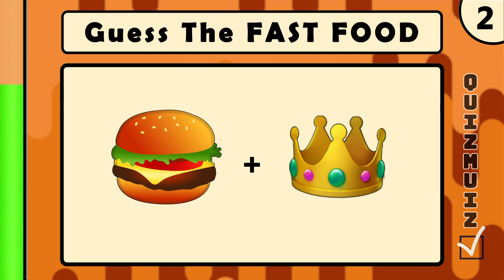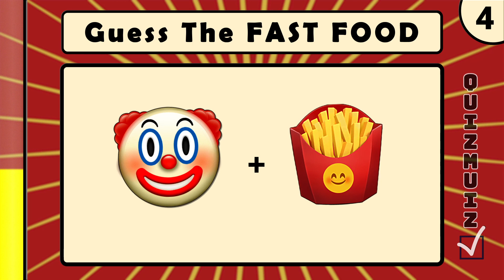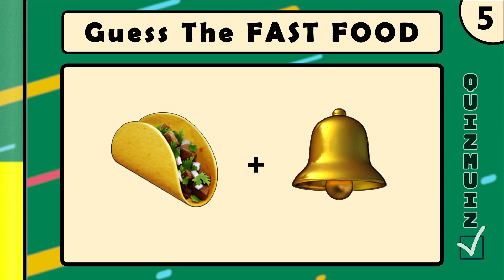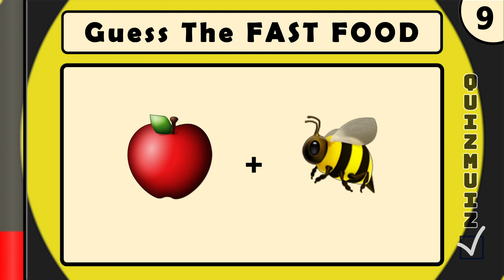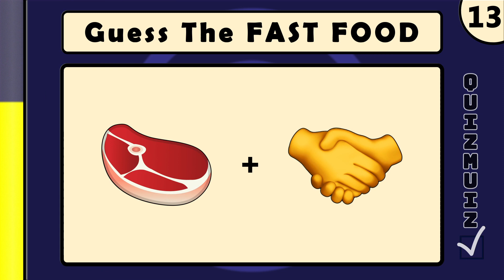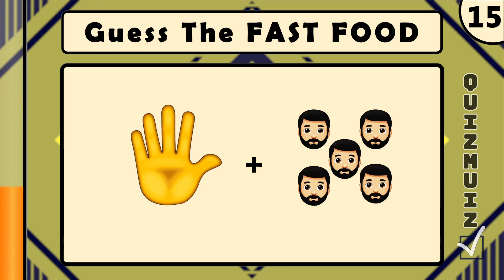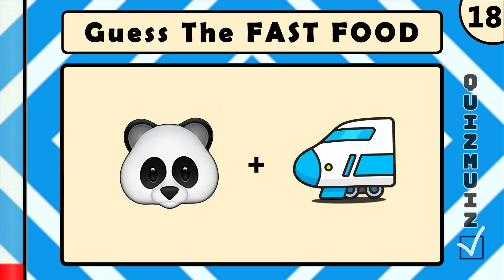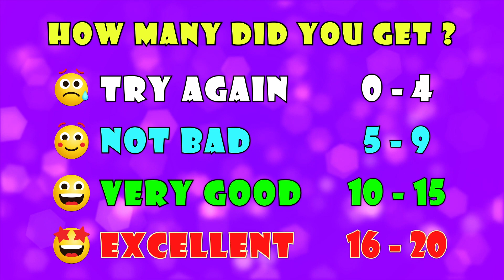Guess the Fast Food Restaurant by Emoji? 🍔 Fast Food Emoji Quiz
Do you know famous fast food restaurants? If yes, this emoji quiz is for you.😎 Invite friends and family to this fast food emoji challenge to see who can guess the restaurant by emoji. 😋 Good Luck 👍